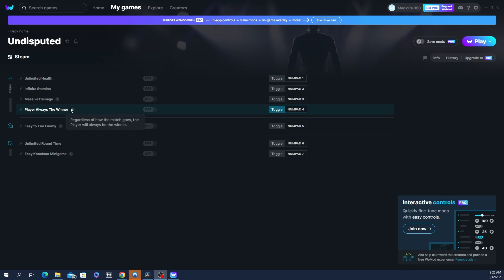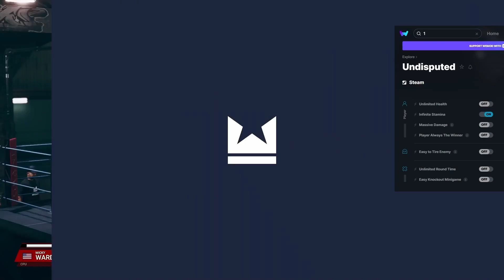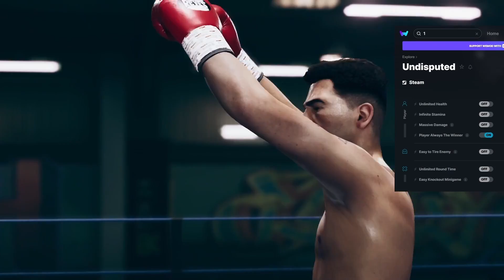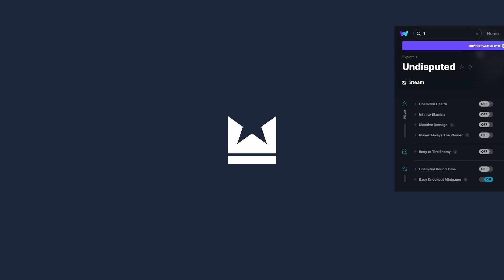The Cheats being used in Undisputed boxing.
A description of all the cheats that are being used for online ranked in Undisputed Boxing.